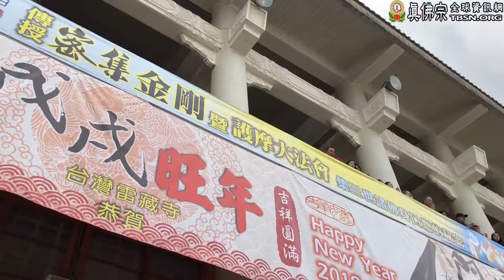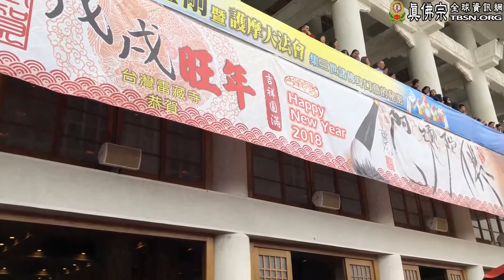20180224聖尊蓮生活佛盧勝彥首次主持「密集金剛」護摩大法會：蒞臨台灣雷藏寺及上香－TBSN高清版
20180224聖尊蓮生活佛盧勝彥首次主持「密集金剛」護摩大法會：蒞臨台灣雷藏寺及上香－TBSN高清版